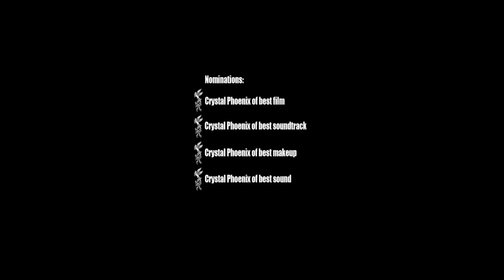New Horizons: Fiction TRACK 143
TRACK 143 directed by Narges Abyar